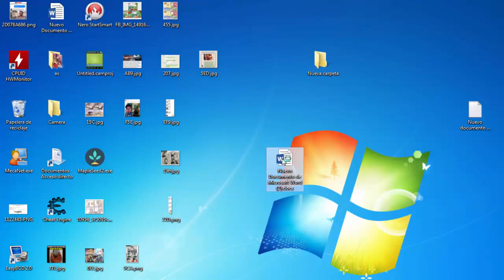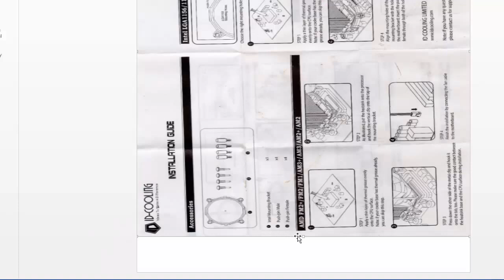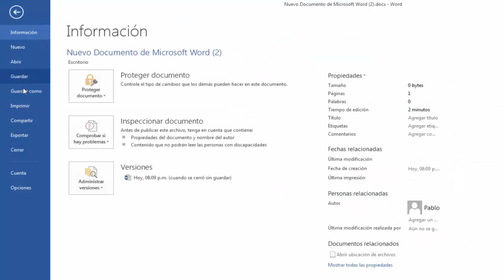aclarar hoja oscura impresora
progama utilizado:
office 2013 64bits